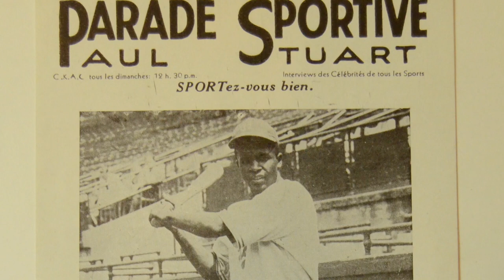Central Florida Storytellers | Jackie Robinson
Watch the story of how Jackie Robinson broke the color barrier in baseball in Daytona Beach. Buddy Pittman brings you the story in Central Florida Storytellers.